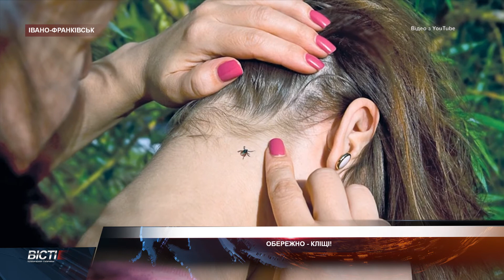Обережно - кліщі! Весна 2021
Обережно - кліщі! Із настанням весни розпочався і сезон шкідливих паразитів. Традиційно він триває з квітня по червень та з серпня по жовтень. Як вберегтися від цих кровопивць та чи є група людей, яких кліщі не кусають?